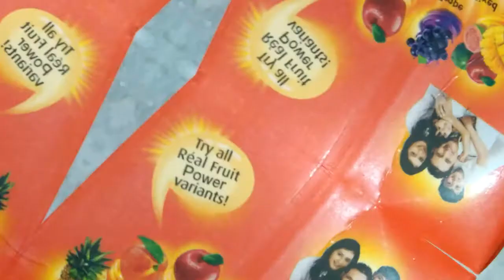Recycling of Tetra pack box for water collection in garden . or flowering